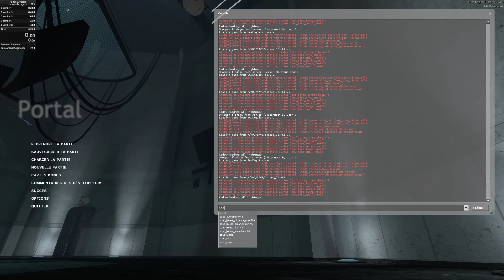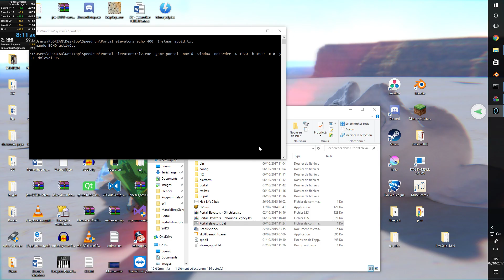PB Portal Elevators Legacy - 08:11.68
PB sur Portal Elevators de 40s !
Aurait-pu être 2eme sur speedrun.com si je n'avais pas raté les deux premières salles et WR si l'escape_02 c'était mieux passée !
Isach, tiens toi bien :) !